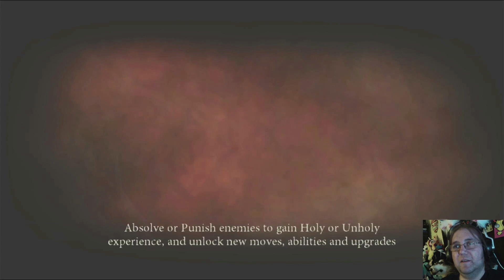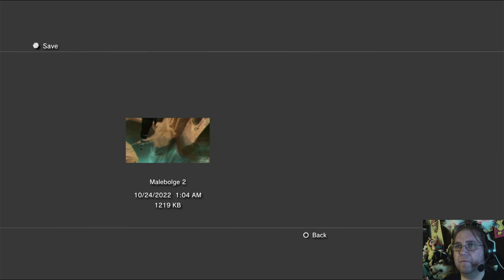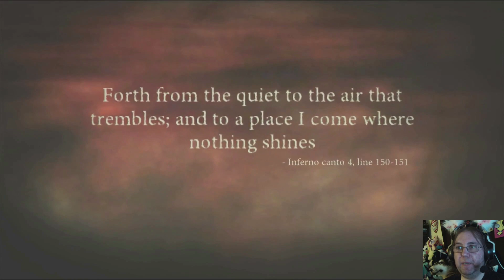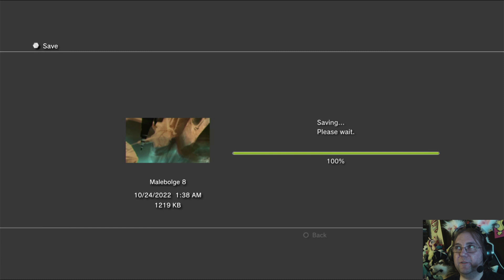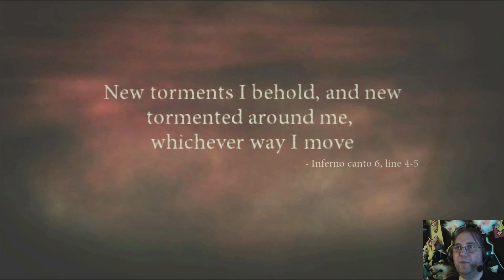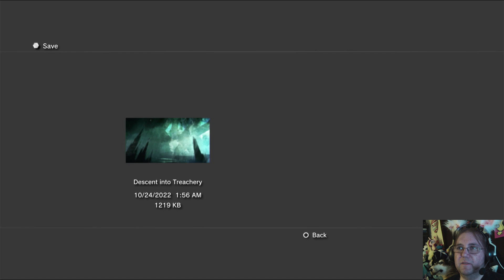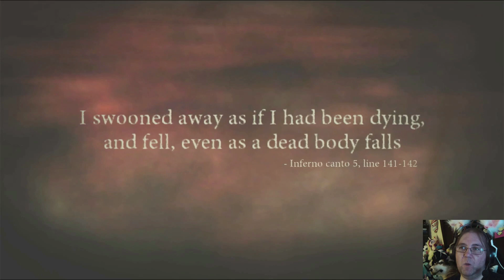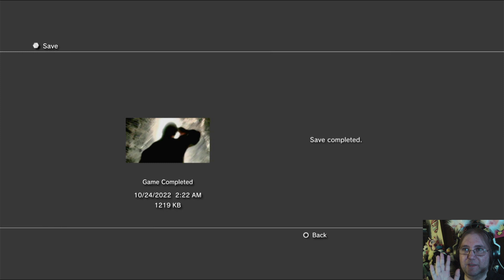Dante's Inferno Part 8 Fraud and Treachery Oct 24, 31 Days of Halloween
Join the wolf clan
hhhhhhhhhooooowwwwwllll